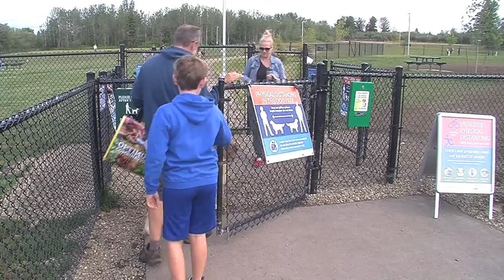Toboggan Hill off-leash dog park opens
It's a great day to be a dog in Fort St. John as the new Toboggan Hill dog park is now open to the public.

As CJDC's Austin Lee reports, Friday's grand opening of the park is a real positive for the city's most adorable residents.